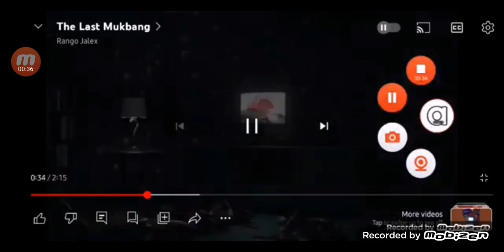Excuse Me Compilations 2